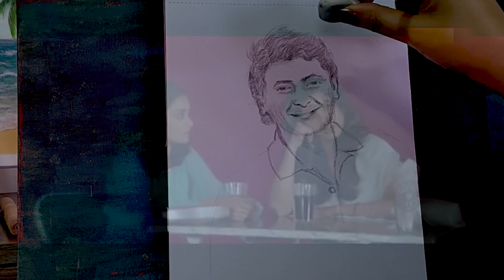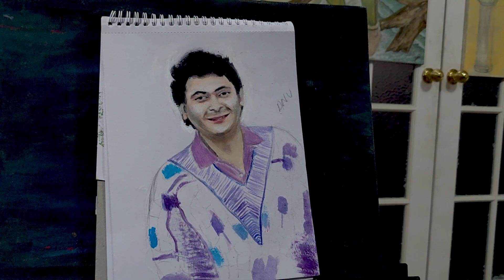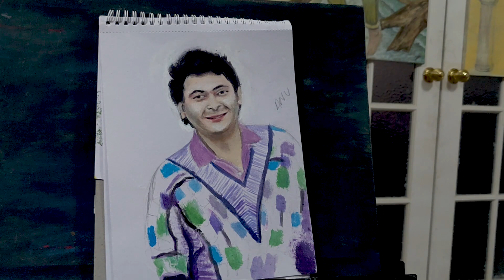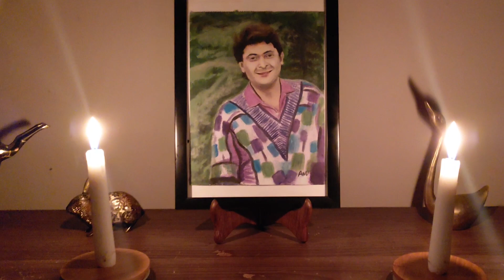:: Tribute To The Legendary Actor Rishi Kapoor | Anu Lanish Sketching, Painting & Singing ::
Sketching Rishi Kapoor
Drawing Rishi Kapoor
Painting Rishi Kapoor
Singing Rishi Kapoor's Songs
Tribute to Rishi Kapoor